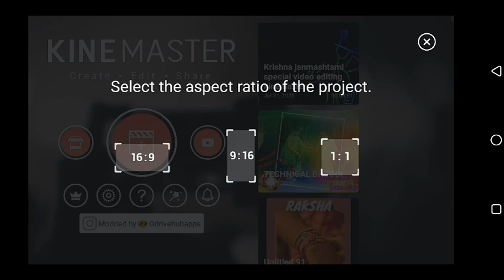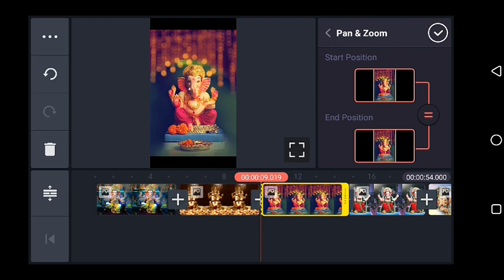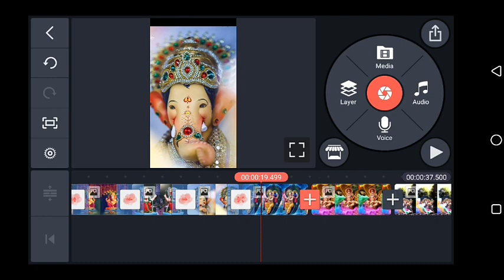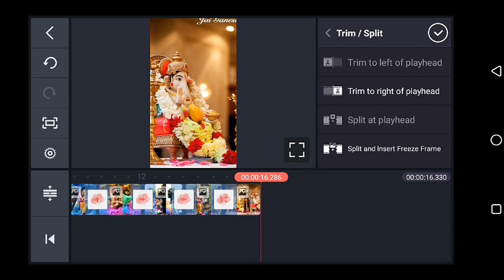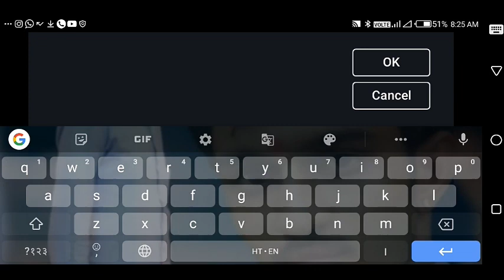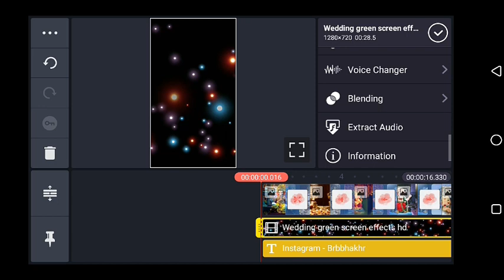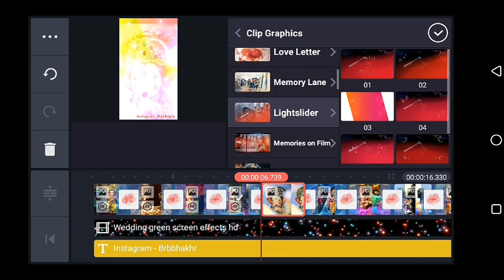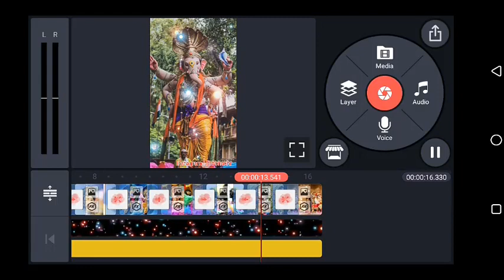Ganpati bappa video editing kinemaster || full tutorial Hindi WhatsApp status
about video
Hi IAM Bhikharam
Jay shree ganeshaya namah

To aaj ki video bahut hi jyada special I ganpati bappa chaturthi video special editing hai kinemaster template using and no vfx on the kinemaster 9.6 receive select full screen photo slide ganpati in kinemaster lamination.

Hello friend अगर आपको मुझ से कोई भी वीडियो बनवाना चाहते हैं तो उसके लिए आपको कुछ pay करना होगा WhatsApp number